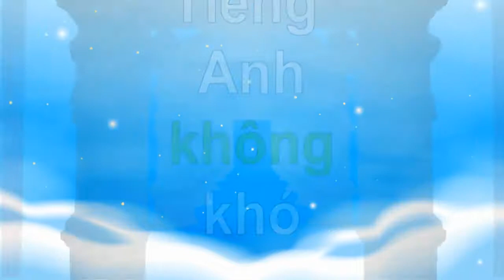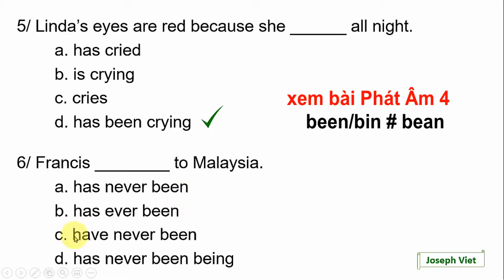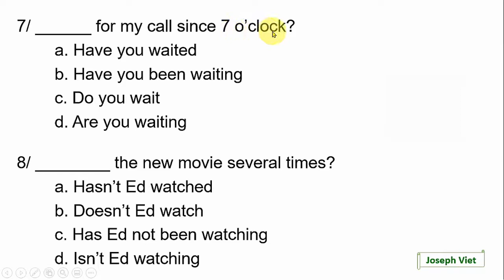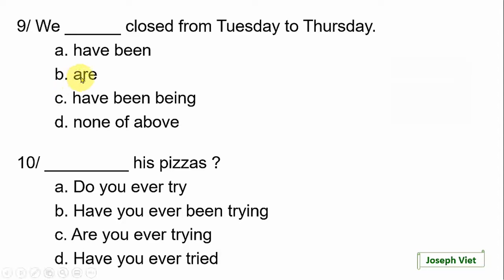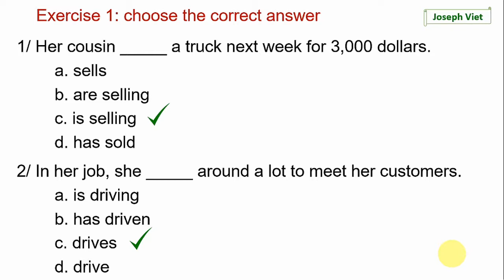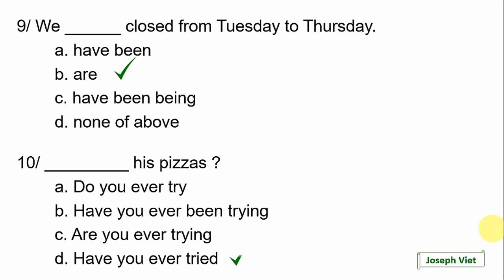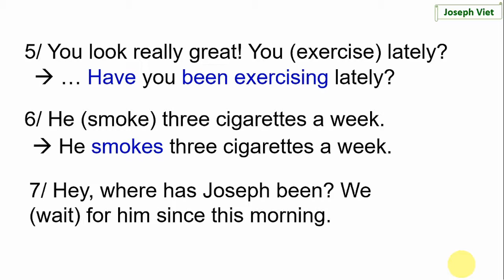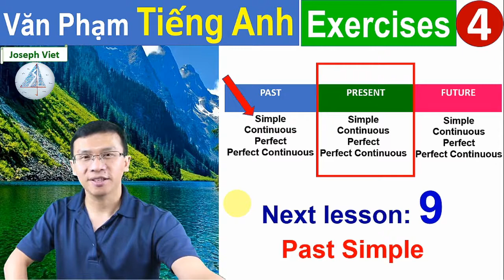Văn phạm bài THỰC TẬP 4: phân biệt rõ 4 Thì Hiện Tại (English Grammar, Exercise 4, Present tenses)